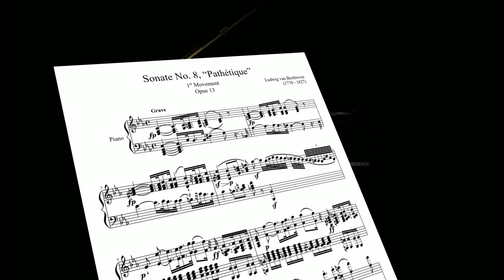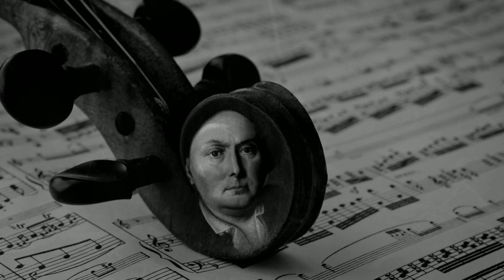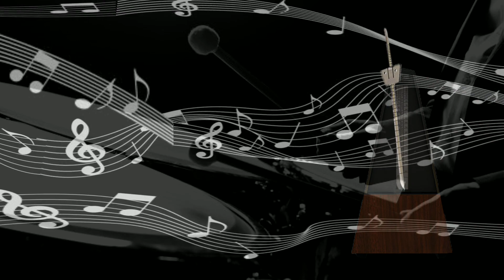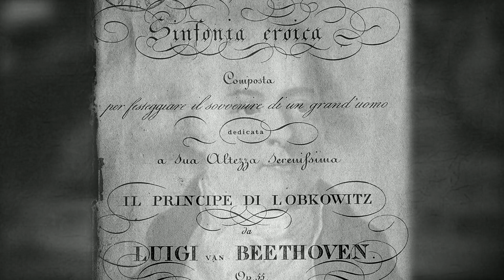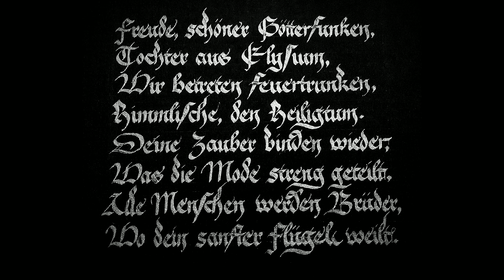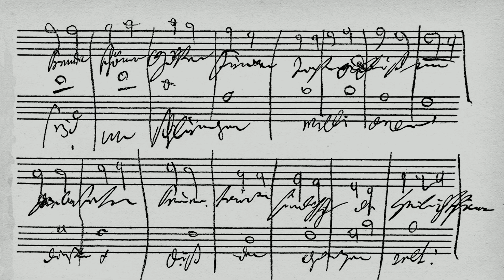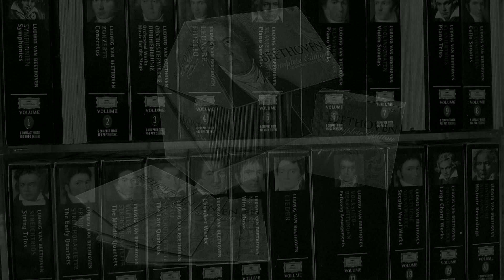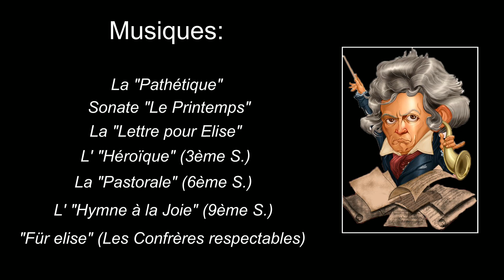Ludwig Van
Beethoven par lui-même